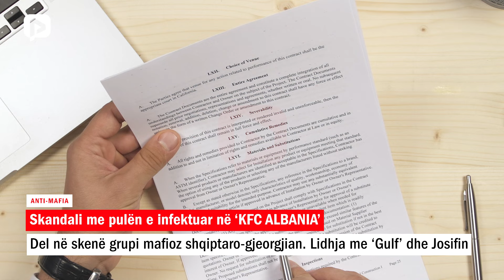Skandali me pulën e infektuar ‘KFC’ nxjerr në skenë grupin mafioz. Lidhja me GULF dhe Amant Josifin